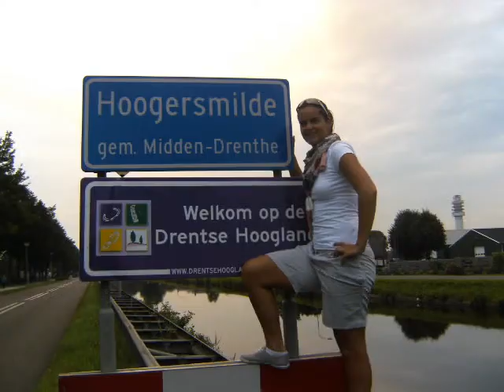Friends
Friends - de Vrieszzz!